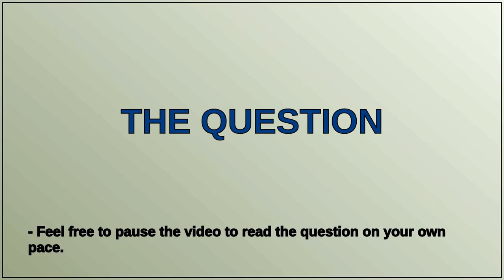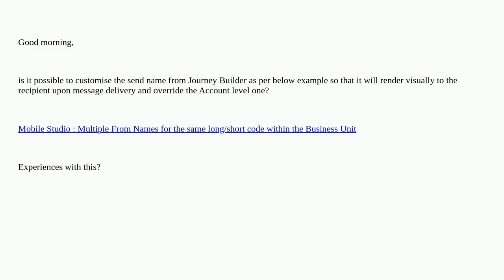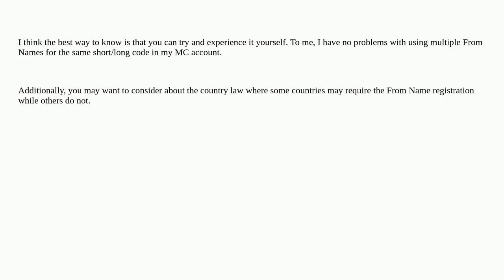Salesforce: Custom From Name SMS in Journey Builder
Custom From Name SMS in Journey Builder

A special thanks goes out to the community

  sms marketing-cloud journeybuilder